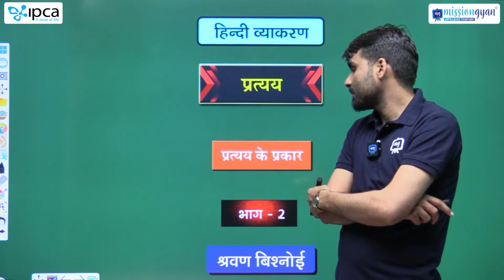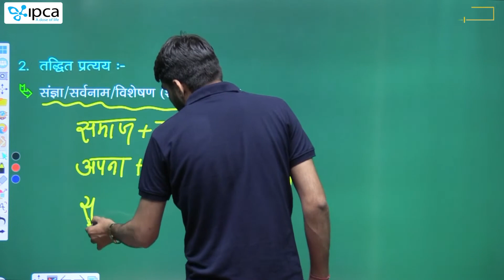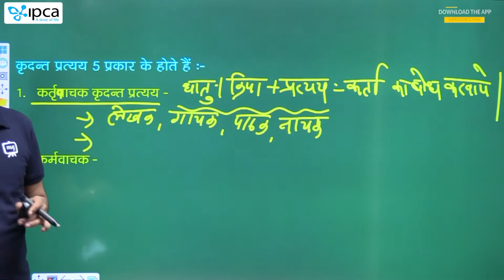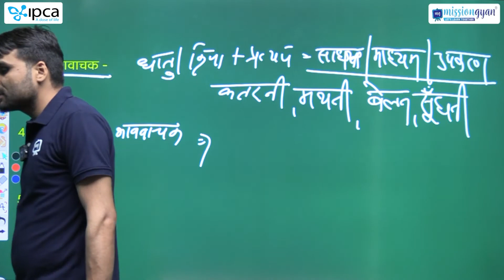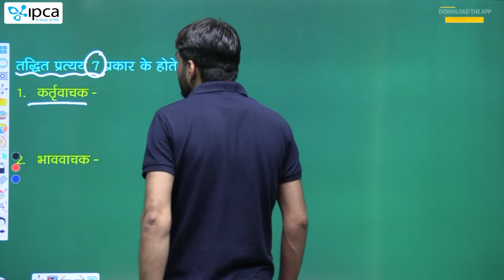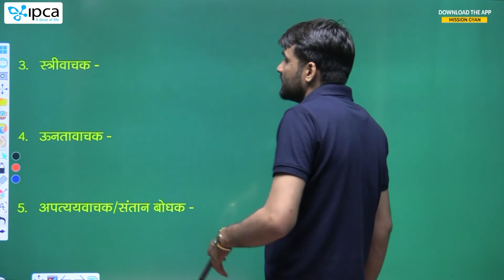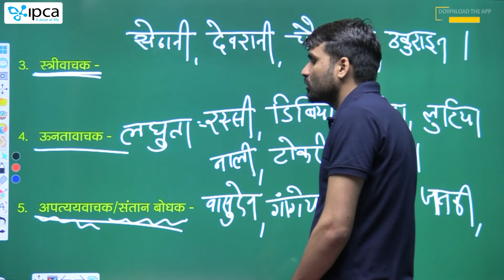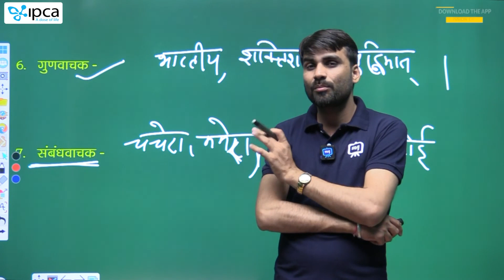Hindi Free Complete Course For Rajasthan Exams | प्रत्यय | प्रत्यय के प्रकार | Hindi Crash Course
This session will be helpful for upcoming Exams like :- CET, IA, Patwar, Junior Accountant, Woman Supervisor, Rajasthan Police & all state level exams.